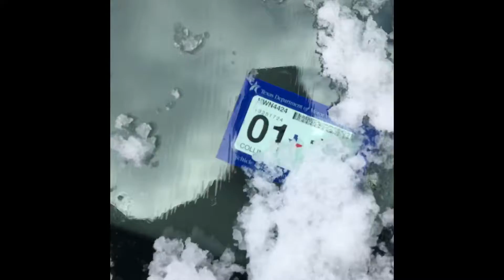It’s snowing vlog❄️⛄️